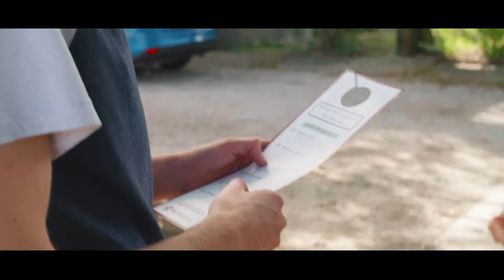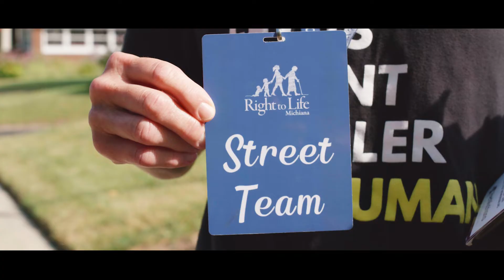Right to Life Michiana - Volunteer Outreach Video